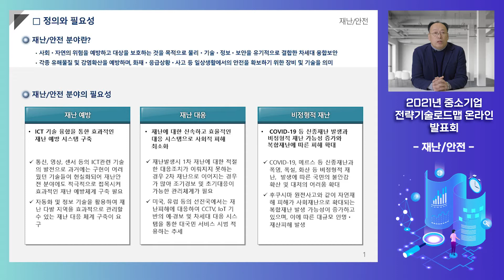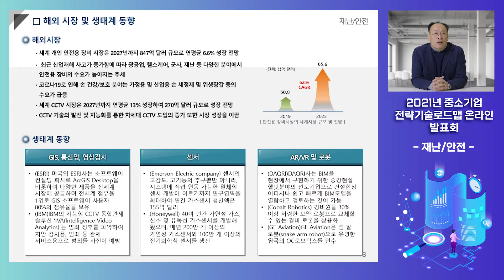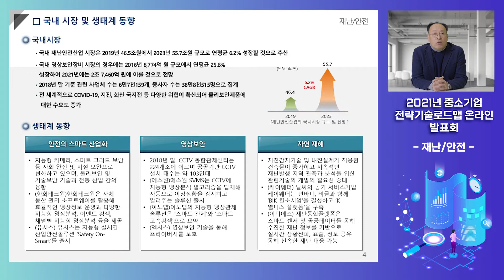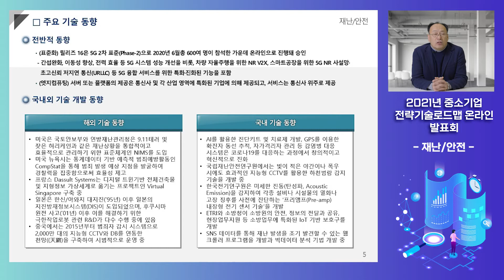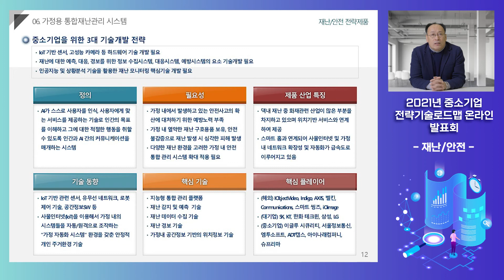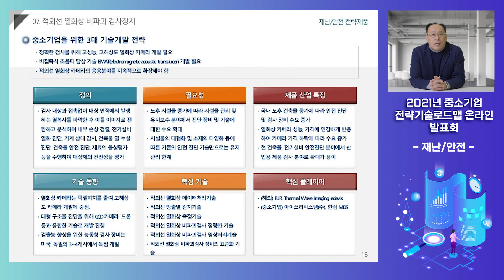「2021년 중소기업 전략기술로드맵」 - 재난·안전 분야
본 동영상은 2021년 중소기업 전략기술로드맵 재난·안전 분야에 대한 전략분야 및 전략제품에 대한 동영상입니다.
전략기술로드맵 재난·안전 분야에 대한 자세한 자료는 2021년 1월중으로 중소기업 전략기술로드맵 홈페이지를 통해 안내될 예정이오니 많은 관심 부탁드립니다.